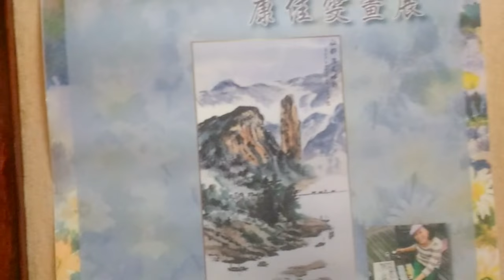來中壢藝術館觀賞康佳雯老師水墨藝術展,也聽康老師的創作理念(1)吳啟禎藝術行旅